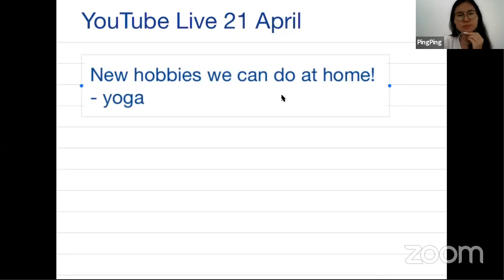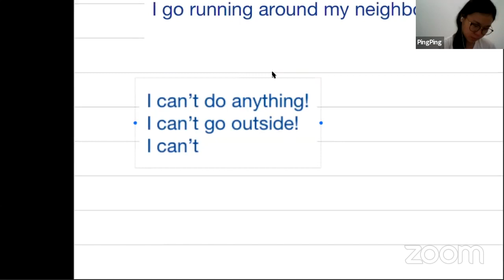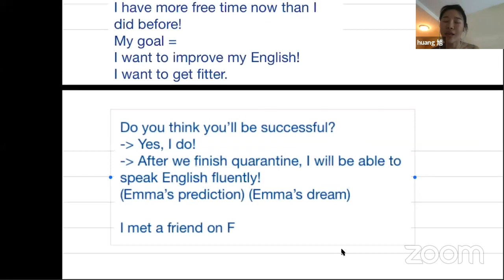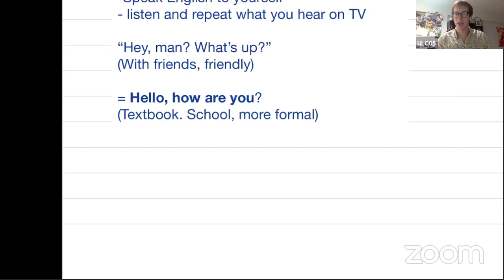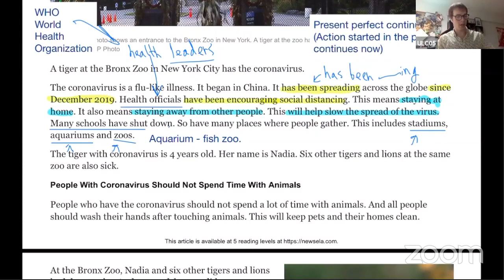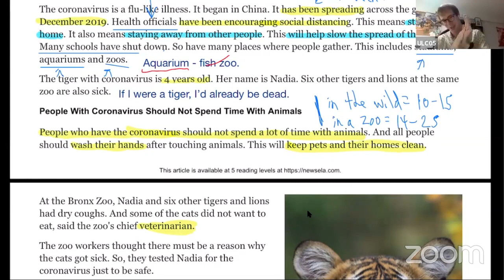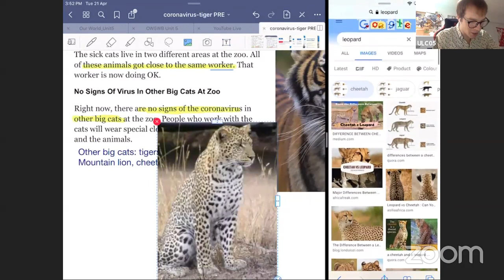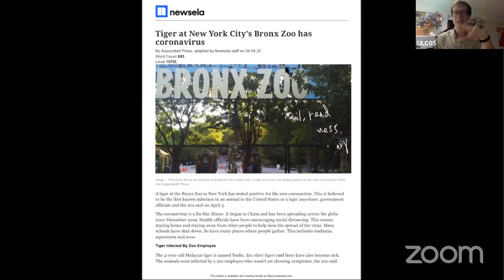ULC Teacher Talk!